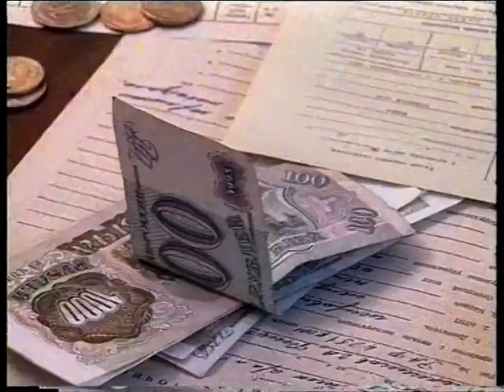Скорая за свой счет